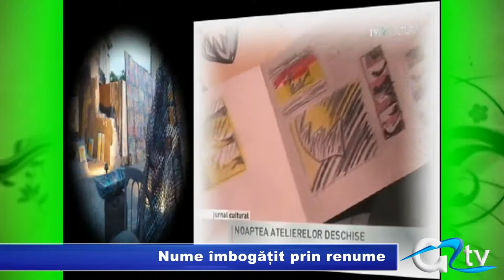NUME IMBOGATIT PRIN RENUME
Născut la Iași pe 7 februarie 1932, Dan Hăulică este criticul de artă și eseistul român apreciat de forurile culturale mondiale. În calitate de Președinte de Onoare al Consiliului Mondial pentru Editarea și Cercetarea Artei sau Președinte al Asociației Internaționale a Criticilor de Artă, Hăulică reprezintă unul dintre pilonii susținerii fenomenului artistic românesc la nivel internațional.